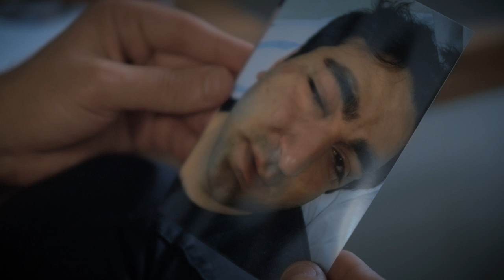An Iranian-born Composer Bridges Worlds in Extreme Times | KQED Arts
A refugee from Iran, Aminikia brings together the voices of Afghan students and the San Francisco Girls Chorus, interwoven with the four string voices of the Kronos Quartet. For more: goo.gl/DCVKeq